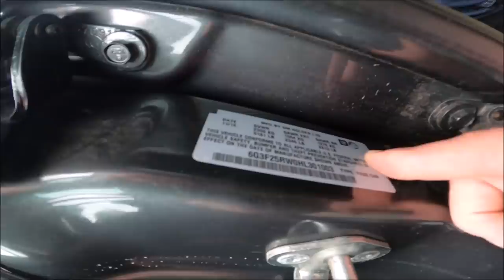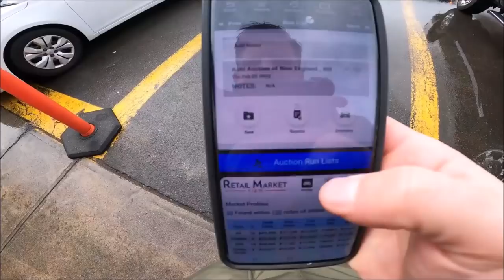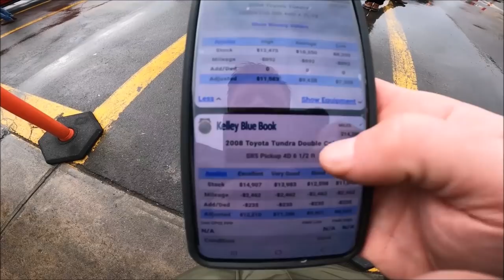What will $7000 buy at a Dealer auction? - Flipping $400 to a Ferrari - Flying Wheels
LASER APPRAISER SCAN APP: Use promo code: "Flying Wheels" when you sign up for a 7 days free trial of everything, and 30 days of free retail market view and auto auctions!
Follow our day to day @
Buying and selling cars until I can afford a Ferrari Flipping Ferrari Series Dealer Only Car License Auto Auction East Coast Car Auction learn how to yenko Camaro barret Jackson barrett-Jackson mecum auto auction 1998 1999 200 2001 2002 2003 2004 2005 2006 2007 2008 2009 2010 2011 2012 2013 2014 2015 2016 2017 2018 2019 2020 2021 Best Budget Ferrari 2022 F8 California Testarossa F40 f550 marinello affordable ferrari supercar chevy camaro z28 iroc firebird trans am thunderbird hot rod antique ford chevy dodge impala 409 351ci v8 big block mercedes rolls royce C8 Corvette COnvertible Stingray 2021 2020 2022 Dealer Only Auto Car Wholesale Public Auction License how to  flip cars make money selling trucks without stradman doug demuro hoovies garage Flying Wheels used car dealer Can you title retitle a crashed insurance flood Car what is a reconstructed rebuilt salvage repaired title mean stolen Chevy Z06 Zo6 z51 grand sport stingray Z06 C7 C8 New 2020 Mid Engine Corvette Ford GT supercharged 5.4l V8 1969 camaro mustang boss 302 bentley continental gt Acura TL Jeep Grand Cherokee